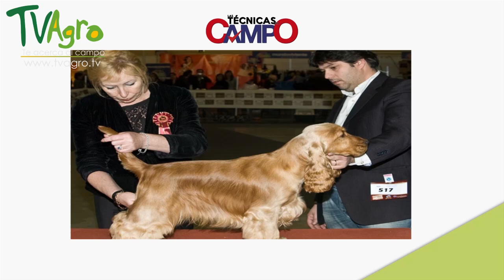Raza Cocker Spaniel Inglés para exposición - TvAgro por Juan Gonzalo Angel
El Cocker Spaniel Inglés es un perro mediano de pelo largo. Es muy similar al Cocker Spaniel (Americano), con el cual hasta no hace mucho se les consideraba la misma raza. Los podemos diferenciar en que el Inglés, que presentamos aquí, es más grande y tiene el hocico más desarrollado y apto para cobrar la presa.

Excelente perro de cacería utilizado para levantar las aves, utilidad en la que aun se utiliza. El Cocker Spaniel Inglés se destaca por su entusiasmo en el campo y su agilidad de introducirse en los matorrales en busca de la presa. Este perro tiene mucha resistencia y es capaz de cubrir mucho terreno en relativamente poco tiempo.